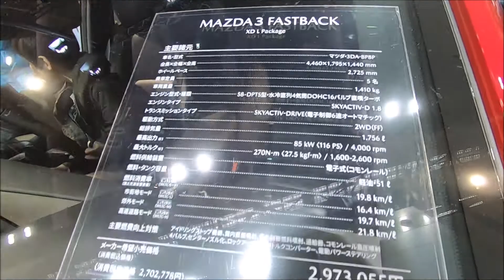【大阪モーターショー 2019】MAZDA 3 FASTBACK XD L Package（マツダ）3DA BP8Pの紹介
MAZDA 3 FASTBACK XD L Package（マツダ）3DA BP8Pの紹介です。

☆Amazon ビジネスのご紹介です☆
↓Amazonビジネスのご登録はこちらから↓